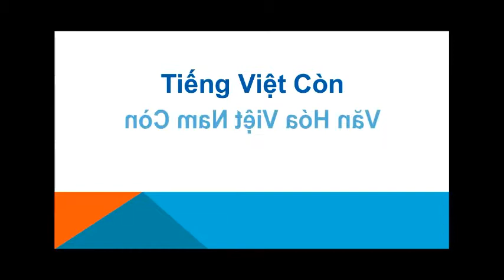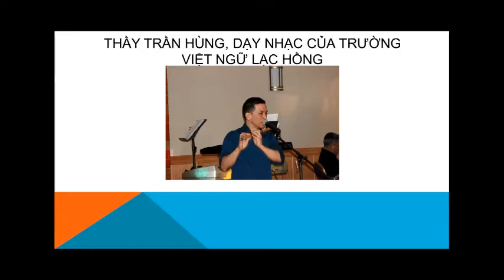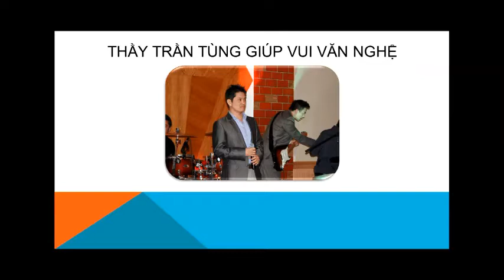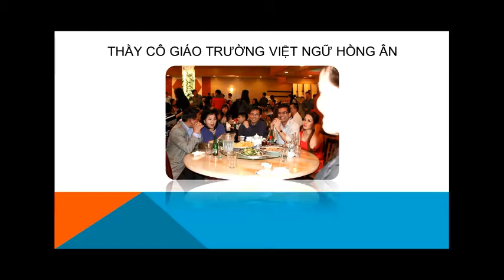Lachong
Dạ Tiệc Gây Quỹ Lần Thứ 3 của Trường Việt Ngữ Lạc Hồng Everett tổ chức đêm 22 Tháng Ba 2014 từ 7:30PM - 11:30PM thành công tốt đẹp. Mong ước của Ban Giám Hiệu được mọi người hưởng ứng trong việc truyền bá Chữ Quốc Ngữ và Tiếng Việt cho các Thế Hệ Con Cháu, để dù sống ở Hải Ngoại dân ta cũng không bị mất gốc.